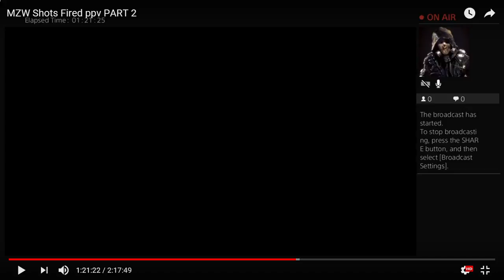{FULL MATCH} Matthew Storm vs Samoa Joe [Dan Severn As Ref] (MZW Shots Fired)